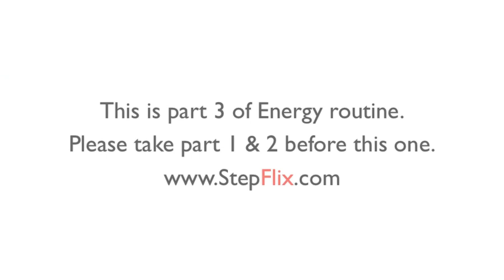StepFlix African Fusion Dance | Energy routine part 3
This class will show you an energy routine that will help you practice all the moves you learned throughout this series. All these moves come from nature and day-to-day life; they can be applied to any other dance style!

Instructor: Jennifer Puig

💃🏻 We offer online private classes.

📅 We designed a Calendar, a monthly plan with our dance and fitness classes, that has links to reach them on YouTube easily. It’s free.

⭐️ Super Stickers & Super Chats are a great way to support our effort to bring you the best of dance & fitness classes. Here we show you step by step how you can use them on our 🔴 live-streaming classes. ❤️ Thank you for allowing us to keep putting out the best dance & fitness content for your physical and emotional benefit, on StepFlix YouTube channel. 🤗 Other ways to voluntary contribute

📌StepFlix is an online dance studio, that offers a growing library of dance lessons & fitness classes, taught step by step in a progression, by renowned instructors and available to stream anytime, anywhere! Enjoy StepFlix dance & fitness classes!

🧨 Looking for entertainment for your next event?
the source of complete entertainment.

🚨Consult your physician before taking this dance/fitness class. If you have a history of any injury, disease, or medical condition that could be aggravated by physical activity, do not do this class. If you take it and feel any discomfort, lightheadedness, or nausea, please stop immediately and consult your doctor. Physical activity involves a risk of injury. The viewer assumes all risk of injury when doing this class, waives any claim against StepFlix and its instructors, and forever releases, waives, discharges and covenants not to sue StepFlix and its instructors.